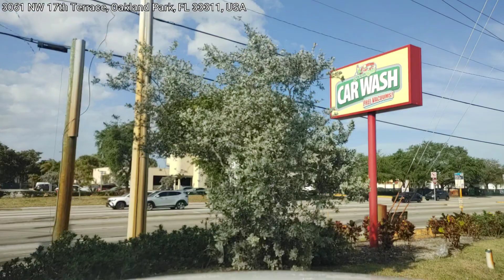March 12, 2023(1)